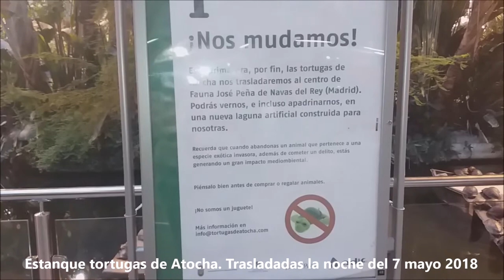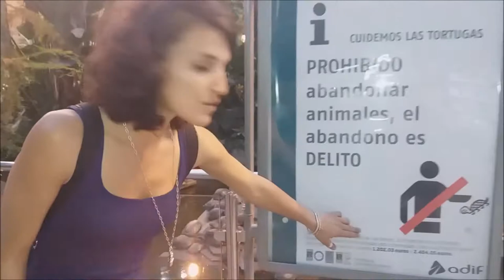Palomas de la estación de Atocha en peligro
Desde principios de año MALP estaba trabajando junto ADIF para evacuar éticamente a las palomas residentes y atrapadas en la estación de Atocha. Se deben ir de su hogar pues van a retirarse las tortugas y el estanque (traslado a otro estanque en centro de fauna en Comunidad de Madrid), y por tanto, las aves se quedan sin agua en la estación y, además, no se las desea en la misma. Entraron hace años durante unas obras en la cúpula y desde entonces hay una población estable. Se han realizado varias acciones de control de palomas con la muerte consiguiente de los animales. Cuando nos contactaron estuvimos encantados y preparamos el proyecto. Durante la fase de petición de permisos en Consejería y Ayuntamiento, y hace una semana, nos responde MadridSalud que se adueñan del proyecto y lo van a ejecutar ellos mismos. Como indicábamos EN nuestro plan MALP MadridSalud afirma que también van a liberarlas. Sin embargo, tenemos dudas de que el proceso realizado por MadridSalud o su contrata sea realmente ético pues no nos facilitan datos suficientes sobre el proceso de captura, cuarentena, control sanitario ni lugares concretos de suelta para valorar su viabilidad. Además niegan la existencia de pollos, lo cual no es cierto, y se ven paseando por la estación. incluso nos hemos llevado uno por si capturan a sus padres y lo olvidan por el camino. Se escudan en su inexistencia para no revisar la cúpula en busca de nidos. Y los pollos sin padres no sobreviven. Tampoco nos han informado sobre el protocolo de asistencia de heridos y enfermos ni de pichones huérfanos. Tampoco van a considerar la pequeña bandada de gorriones que viven en la estación. Por tanto, existiendo pichones y tantas dudas, hemos solicitado presenciar el proceso y certificar que ni una sola paloma es sacrificada o maltratada. Estamos a la espera de su respuesta. Según nuestro conocimiento cualquier día de estos pueden instalarse las jaulas trampa. Gracias a Sonia, persona maravillosa que desde hace mas de un mes alimentando a las palomas con comida de calidad para que estén fuertes y sanas para el día del traslado. Están muchísimo más lustrosas, que daba pena verlas. Al estar atrapadas no disponen de alimento adecuado ni agua salubre. Os iremos contando y si hace falta, os pediremos uniros a darles voz a las palomas madrileñas de Atocha. Mis amigas las palomas Adif